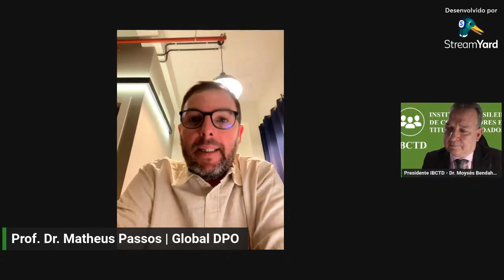Breve análise do FAQ da ANPD sobre o RIPD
No dia 12 de abril de 2023 participei do “1° IBCTDay: Um dia dedicado aos Consumidores e Titulares de Dados”.

No evento fiz uma breve análise do FAQ da ANPD sobre o RIPD.

* Ethereum (ETH): 0x94e693403C0141Bcfb9b69af40c426B1cFDa8E6c

* Litecoin (LTC): ML4y9qRyXqaU97BxuRRATbxhTggLx1EiW9

* Ripple (XRP): rnidykWXJMqZ9FZrRVmjt8tKG51azbV2TE